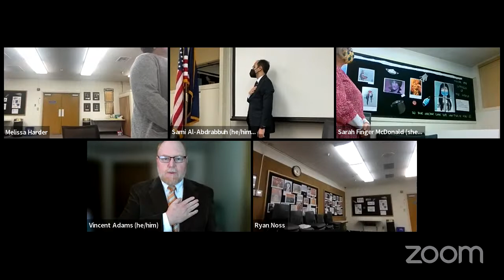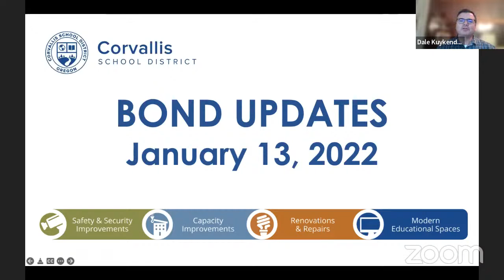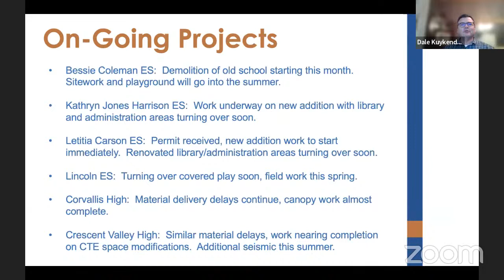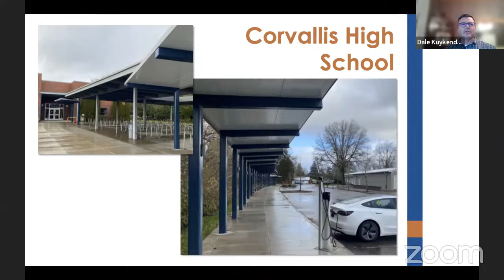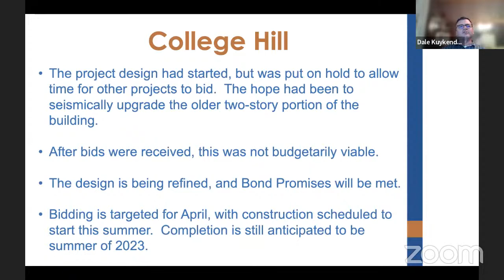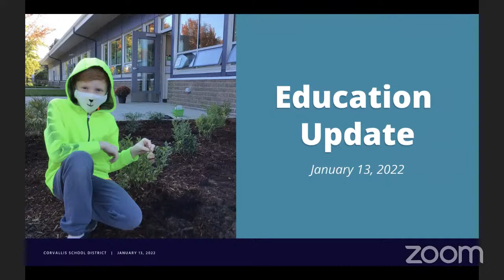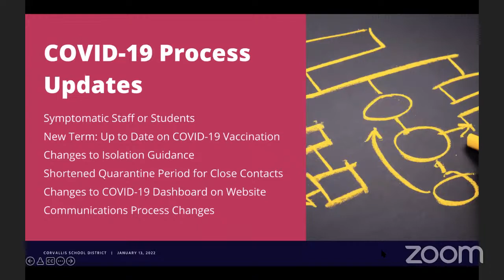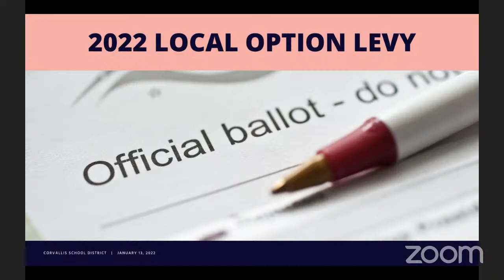Corvallis School Board Meeting (January 13, 2022)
The agenda and packet for the meeting can be found